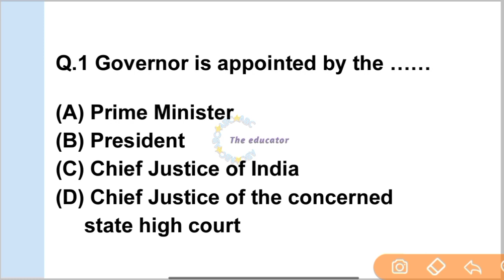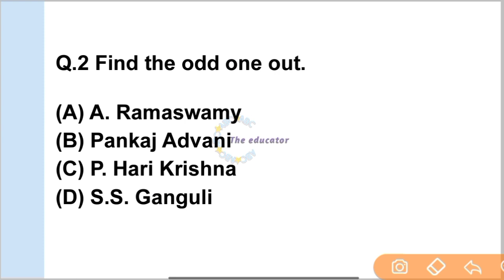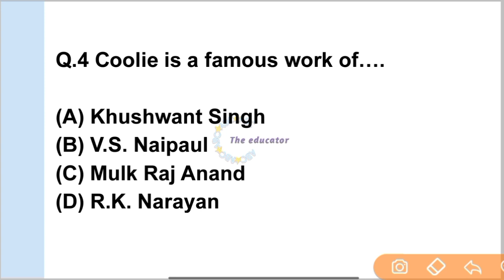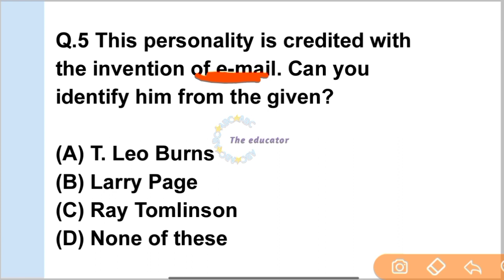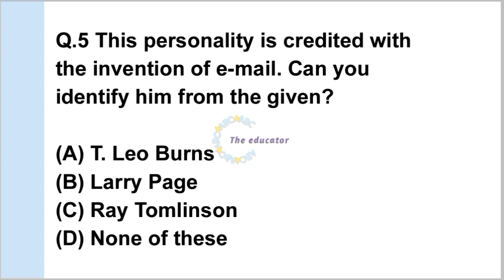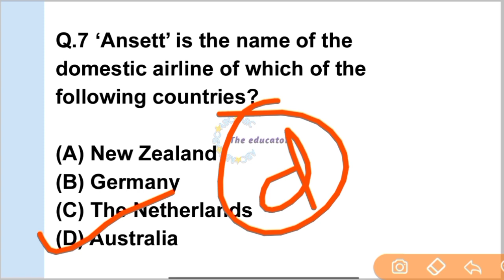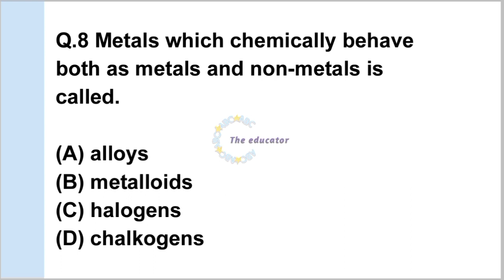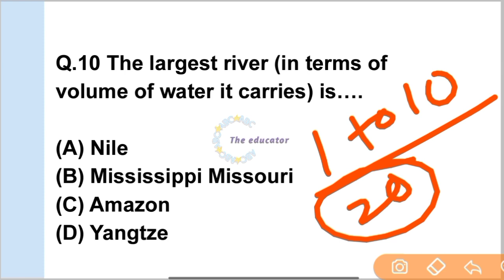ARMY PUBLIC SCHOOL GK/GS | CLASS NO - 1 | APS CSB CLASSES | AWES OST CSB EXAM 2022 Mithun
Instagram 👉 @iMithunSingh

2020 army school teacher selection

process